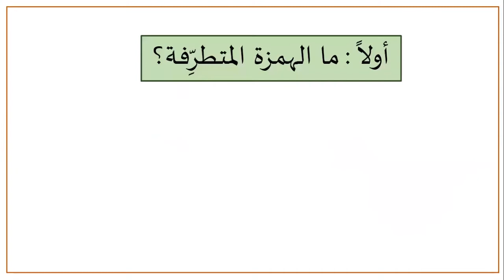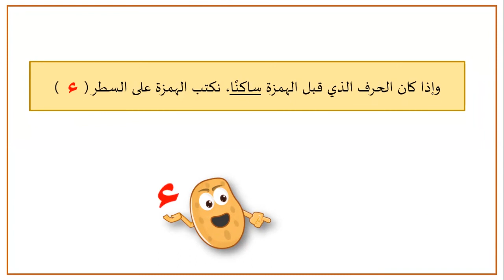Learn Arabic - كيف تكتب الهمزة المتطرّفة (التي تكون في نهاية الكلمة)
(فيديو سريع وبسيط يُعلمك كيف تكتب الهمزة المتطرّفة التي تكون في نهاية الكلمة (مع ذكر الأمثلة